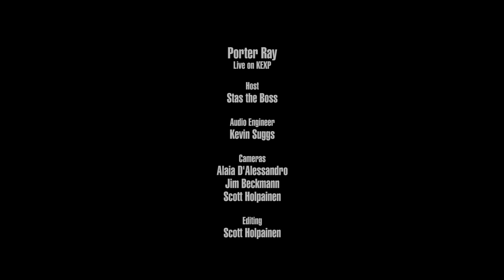Porter Ray - Navi Truck (Live on KEXP)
presents Porter Ray performing "Navi Truck" live in the KEXP studio. Recorded March 14, 2017.

Host: Stas THEE Bos
Audio Engineer: Kevin Suggs
Cameras: Jim Beckmann, Alaia D'Alessandro & Scott Holpainen
Editor: Scott Holpainen